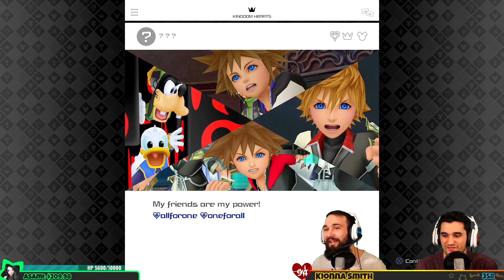【 KINGDOM HEARTS 3 】 LIVE Walkthrough Gameplay PROUD | Intro (PS4 Pro)